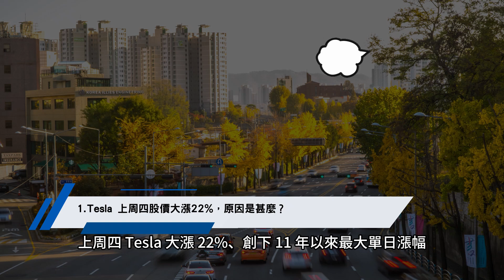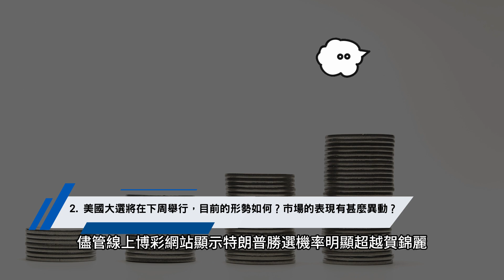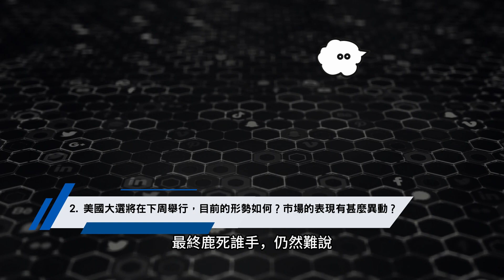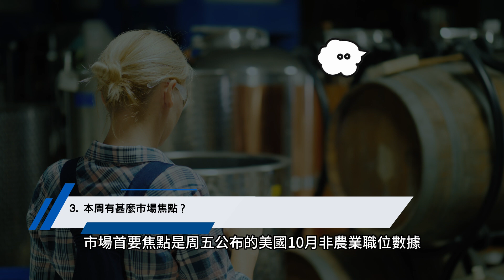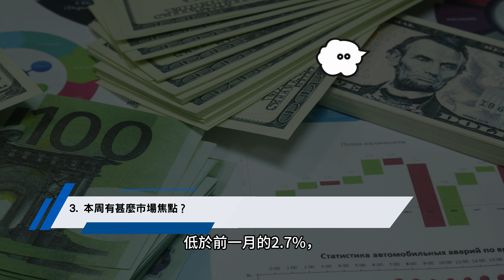【美股一周前膽】美國大選將舉行 市場表現有甚麼異動?｜28-10-2024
【美股一周前膽】由高級分析師李浩然回應本周對於美股的問題。

本周提問：
Q1. Tesla 上周四股價大漲22%，原因是甚麼？

Q2. 美國大選將在下周舉行，目前的形勢如何？市場的表現有甚麼異動？

Q3. 本周有甚麼市場焦點？

⭐ 輝立香港 Facebook：  / phillipsecuritiesgroup
⭐ 輝立香港 YouTube：    / @phillipsechk
⭐ 輝立香港 Instagram：   / philliphk1975